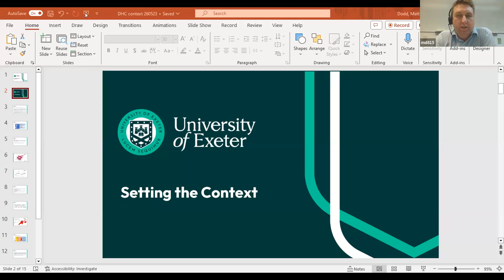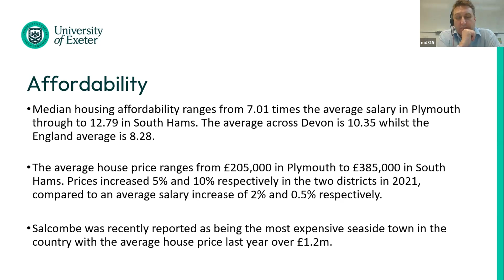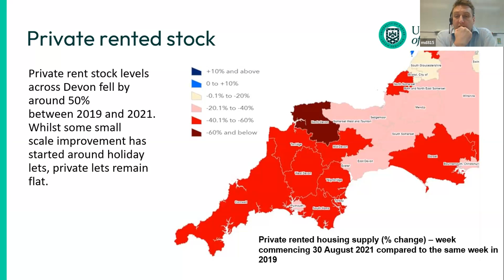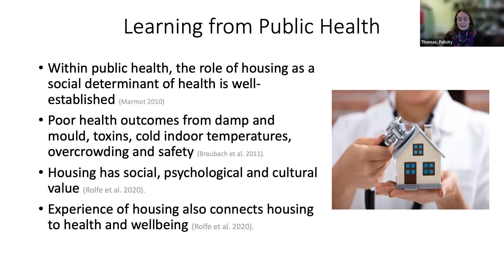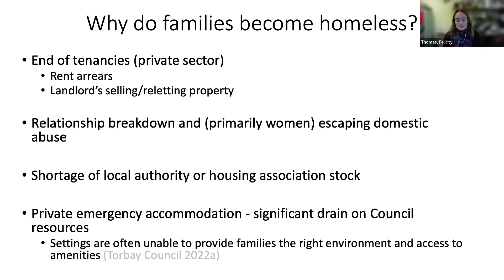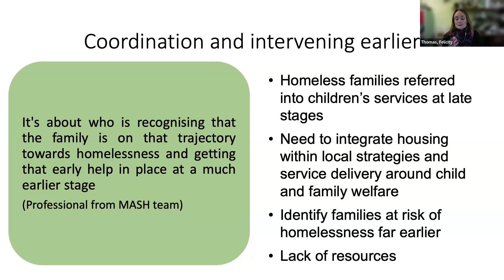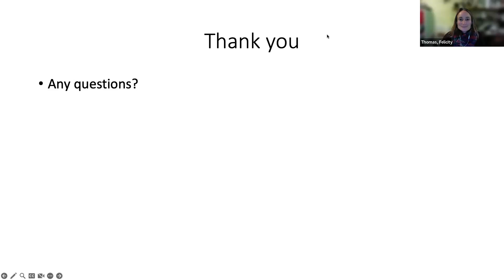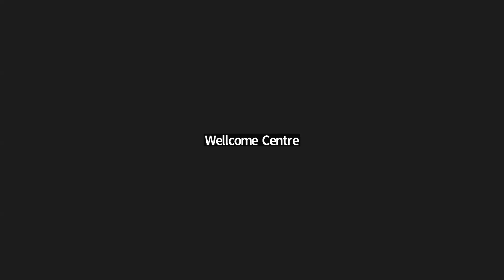The housing crisis in the UK and its impact on families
The UK is facing a housing crisis which is having a detrimental impact on the lives of families, with record numbers of children in temporary accommodation in 2023. In other nations, housing issues have been identified as a socio-economic risk factor for child maltreatment. However, in England the links between housing and children's social care remain poorly understood. Our presentation draws upon 24 months of embedded research within Torbay, an English Local Authority which has comparatively high rates of children in care and acute housing challenges. Our findings show that housing circumstances can both trigger crisis situations which lead to the involvement of children’s services and form a critical element of the complex needs many families in contact with children's services confront. In addition to addressing the supply of affordable housing, we outline why work is needed to better align housing and children's services departments to monitor the collateral impact of housing issues on service demand, and to identify how more effective and timely support can be delivered.

Dr Felicity Thomas is a Co-Director at the Wellcome Centre for Cultures & Environments of Health (WCCEH) at the University of Exeter. She is also Co-Director of the WHO Collaborating Centre on Culture and Health and works closely with the WHO Regional Office for Europe on the Cultural Contexts of Health programme. Her work has focused around the mental health and wellbeing of low-income communities in the UK and in Central and Eastern Europe; early life trauma; migrant health; sexual health; and the promotion of young people’s health and wellbeing. She graduated from University College London with a BA (Hons) in Anthropology and Geography, and later undertook a PhD on the impacts of HIV and AIDS on rural livelihoods in Namibia.

Matt Dodd is Head of The Devon Housing Commission at the University of Exeter which was set up by the Local Authorities across Devon and the University of Exeter to explore solutions to Devon's housing crisis. Matt is on secondment from Homes England, the Government's Housing and Regeneration agency where he led nationally on rural and community led housing and was a senior affordable housing strategy manager. He has worked in housing for the last 17 years and previous to that worked in central government departments as a policy lead and private secretary to a Lords Minister. Matt has a degree in Law and Italian from the University of Cardiff and the University of Parma and lives in Exeter.